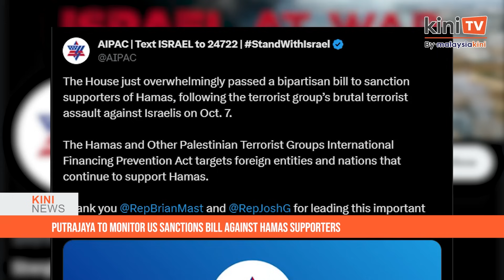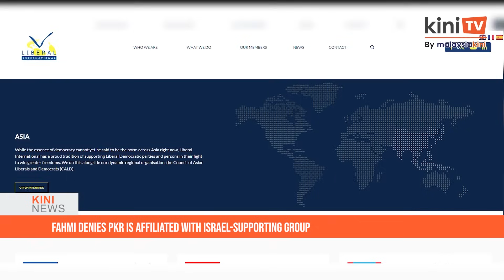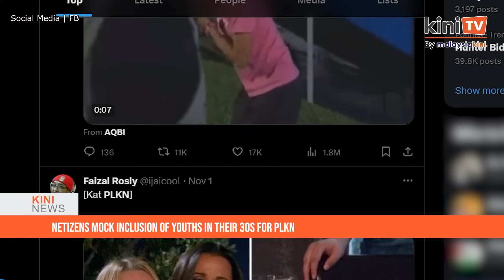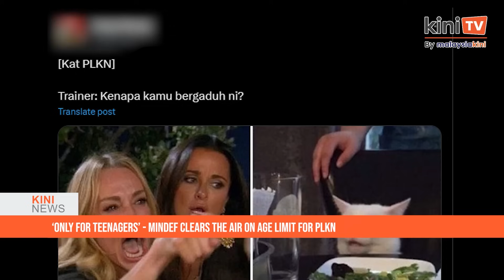KiniNews: PN MPs claim they were offered projects to switch support for PM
Two Perikatan Nasional lawmakers claimed that they were offered positions and projects in return for defecting and pledging support for Prime Minister Anwar Ibrahim.

Kubang Pasu MP Ku Abd Rahman Ku Ismail and Besut MP Che Mohamad Zulkifly Jusoh revealed this during a press conference at PN headquarters today.

Meanwhile the coalition is gathering information about the alleged threats faced by its MPs who have pledged support for PM before filing a police report.